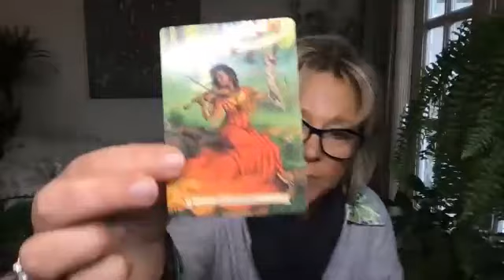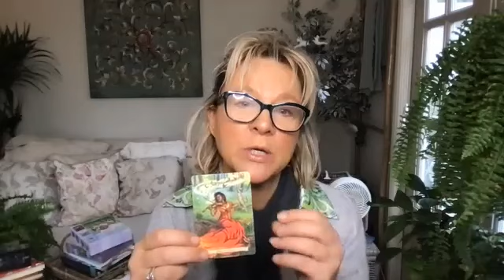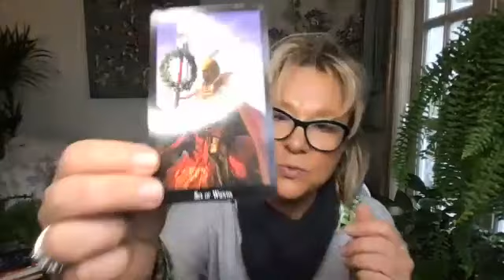DAILY TAROT READING: Give in to passion and let go of doubt. You have a gift.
Were you drawn to this title? Did this reading resonate? Would you like a personal reading to understand more? Are you ready to empower yourself? A reading is a powerful divination tool to release, reclaim your spirit, transform & manifest.

SPECIAL OFFER: I am offering PAY-WHAT-YOU-CAN online 30 minute tarot & oracle readings during the Holiday Season and into the New Year for those that are desiring a reading but are unable to pay the full amount for my regular reading services. I trust that those who take advantage of this offer will offer a fair price in the belief that they are honouring the spiritual energy exchange between us. Or perhaps you would like to Pay-It-Forward and Pay-What-You-Can for someone you love?  I will also be Paying-it-Forward and giving part of your donation to charity.

If you enjoy these tarot & oracle readings and would like to donate, it would be greatly appreciated. Alternatively, you can purchase a Super Thanks along with a comment in this video. Thank you my darlings.

Or you can become a member by clicking on the Join button on my channel homepage.

My tarot and oracle card readings are timeless. They are for whenever they resonate with you. A reading, if it resonates, is an infinite intelligence message for your soul (also infinite intelligence) to remember at that perfect time for you within divine design. As we are all divine oneness and, as such, we all the same collective consciousness, what may resonate for you within your divine plan may also resonate for another but the divine design with which it resonates with you is unique for you and your souls path.